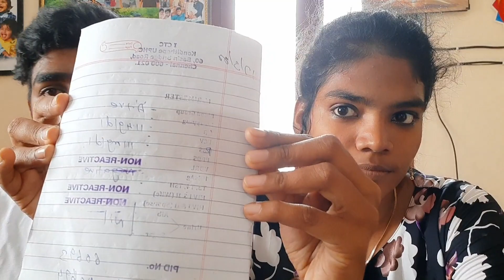HB level ரொம்ப கம்மியா இருக்கு😟|தைராய்டு Check பண்ணோம்🧪|Trending Couple 💑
Daily time kusapta blood increases aaudum no worry Makkaleeeeeee 😄